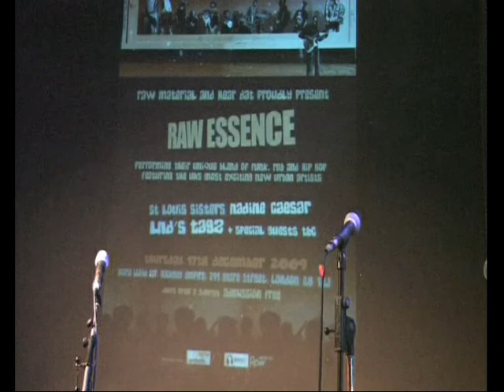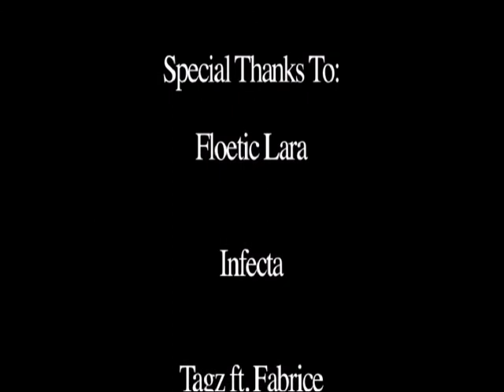Hear Dat Music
Raw Essence Live at Hackney Empire Dec. 2009
featuring FLOetic Lara, Cassie Graves, St.Louis Project & The LNDs.
To hear more of these featured artists plus over 3000+ tunes (undiscovered & unsigned)
The Raw Essence house band features Brian Morris (bass), Hurraine Walcott (drums), Tony Gil,(guitar) Christian Frappier (sax), Obi (keys) 1 & Ray (percussion